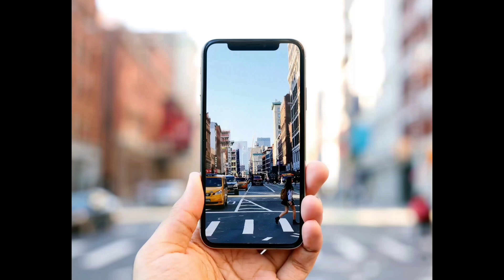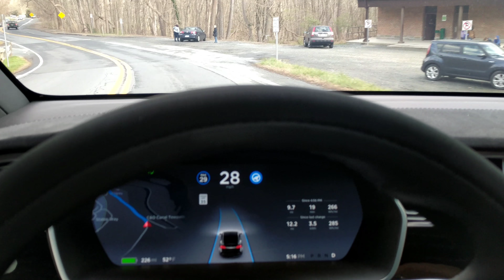MULTIPLE S CURVES | TESLA Self Driving AutoPilot TEST | AP2 2018.10.4 | Vid 001